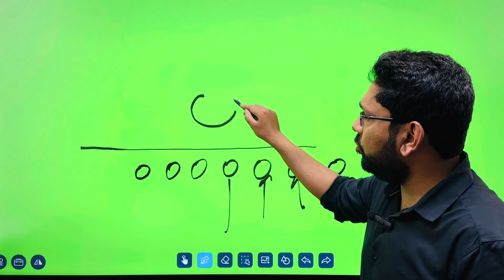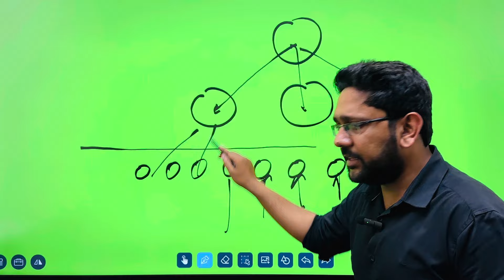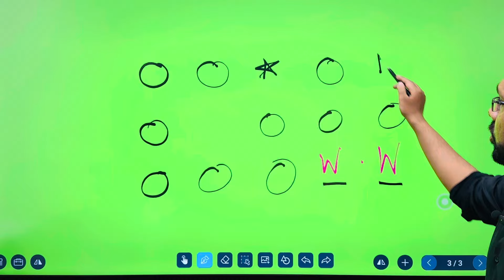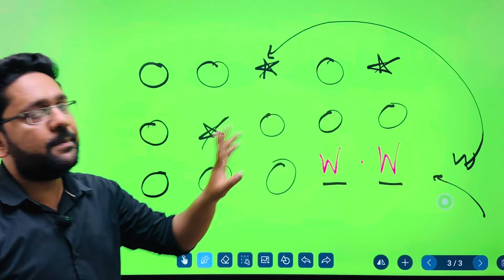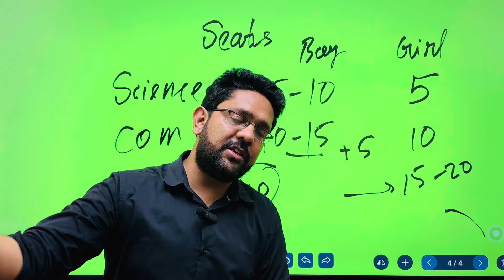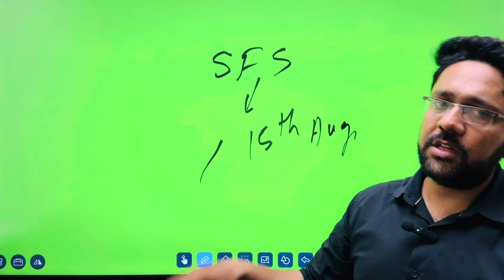Mop-Up Round AMU || Kya Hostel Milega || Kese Hoga Admission || Approx Date of Self Finance